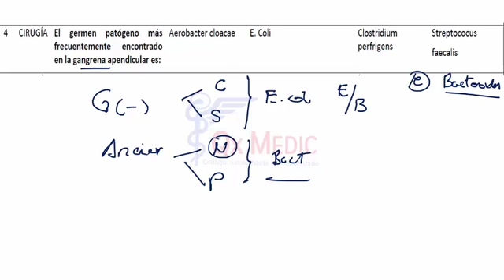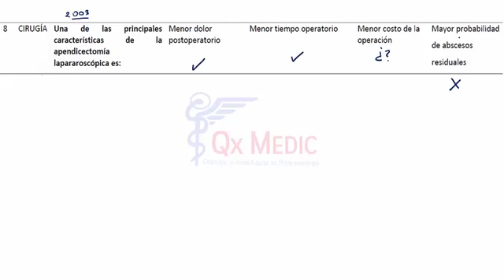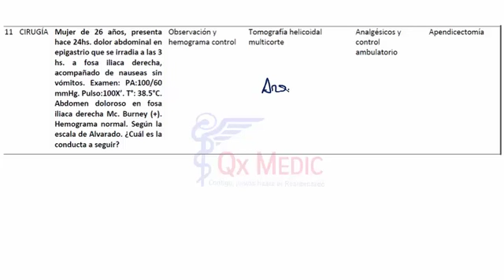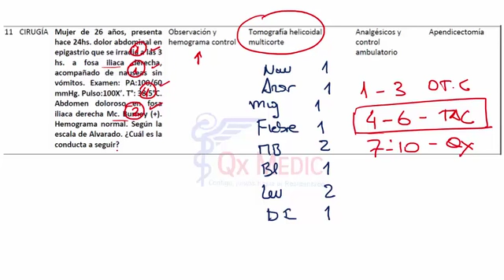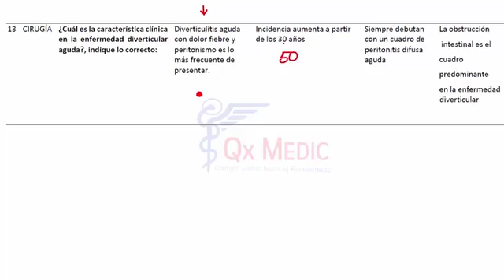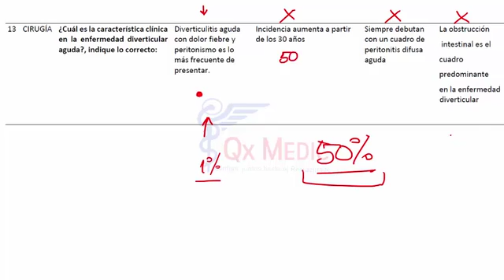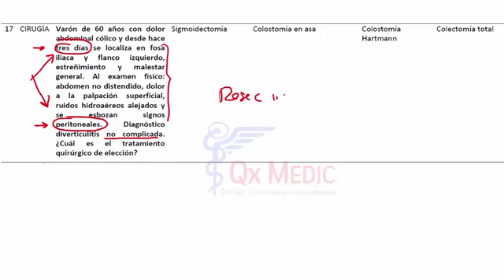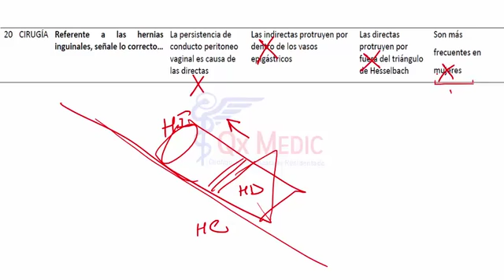Cirugía general - banco Pg8a